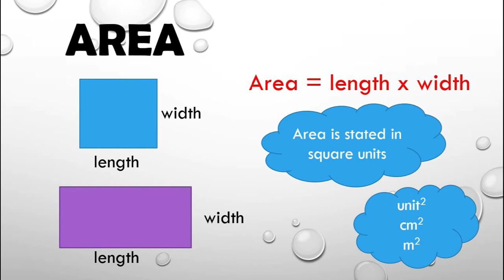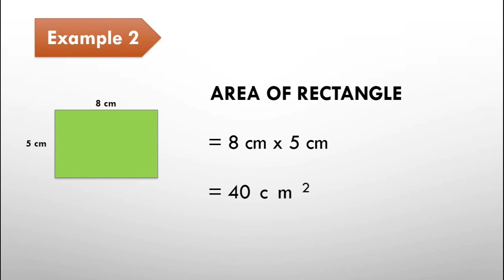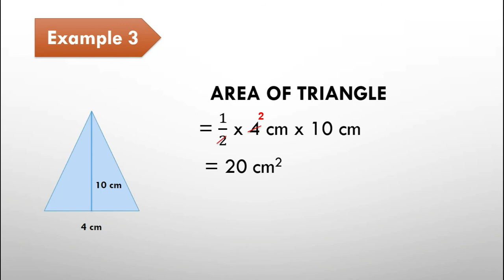AREA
SHAPE - AREA

Click to join my telegram channel for more materials.